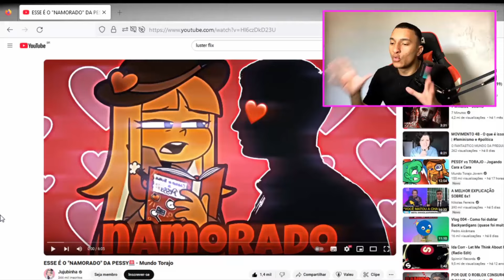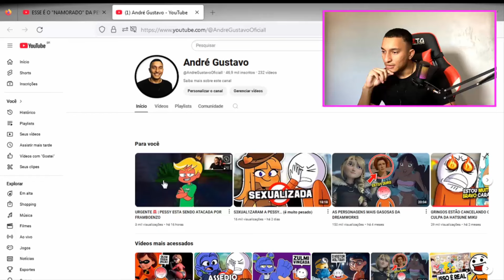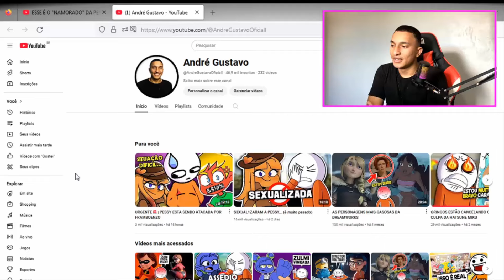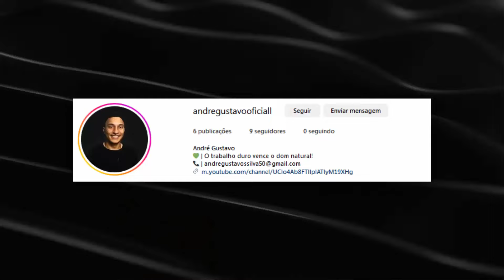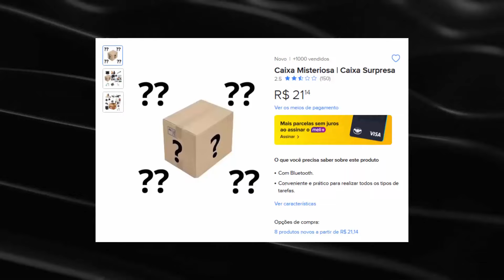ESSE É O "NAMORADO" DA PESSY... (é serio)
● No vídeo hoje vamos falar sobre que o a Pessy, a nova personagem do Mundo Torajo, quem será o novo namorado dela? Ops... já tem KKKKKK

•  Apresentação: André Gustavo
•  Roteiro: André Gustavo
•  Edição: André Gustavo

QUEM É ANDRÉ GUSTAVO?
Criador de conteúdo situado em BrasÍlia-DF